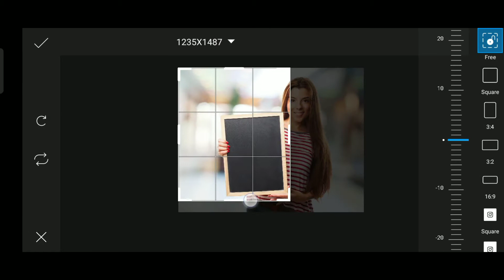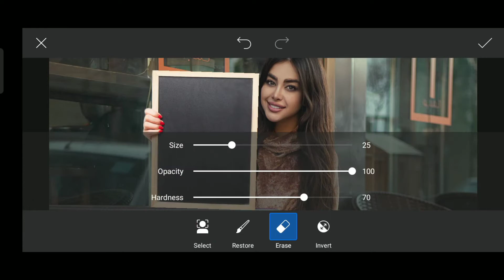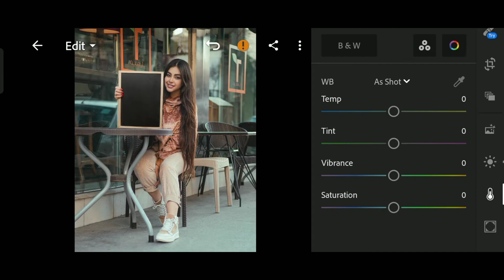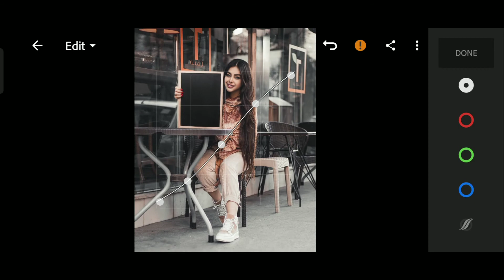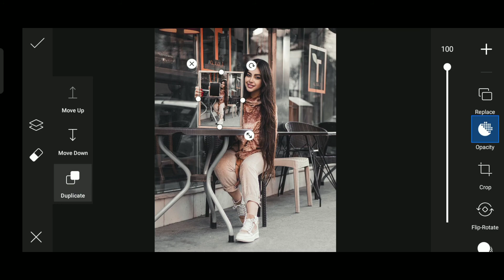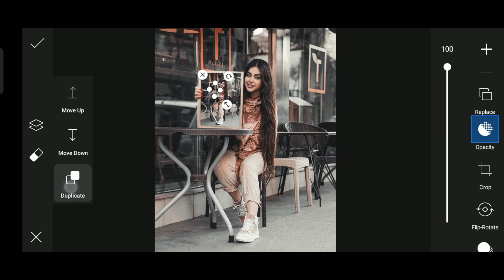PicsArt 3d Mirror Photo Editing Tutorial | Urban Photography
Lightroom Mobile Editing Tutorials | PicsArt Mobile Editing Tutorials | Best Photo Editing Tutorials.

We are happy to share basic photo editing tutorial with you guys, So that you can edit your beautiful pictures. Hope you are enjoying the Video.

Best Mobile Editing Apps.